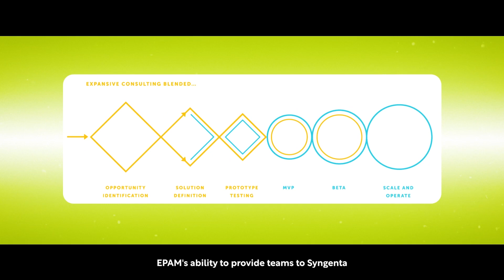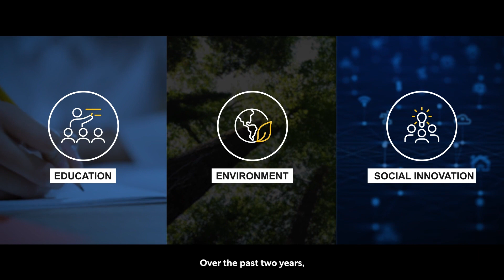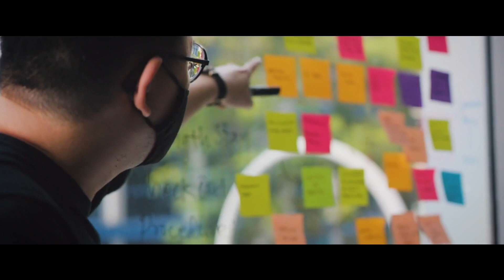EPAM & Syngenta: Driving Excellence in R&D Technology and Beyond